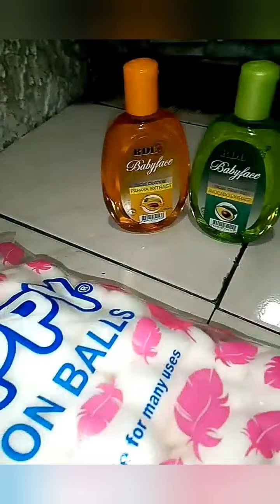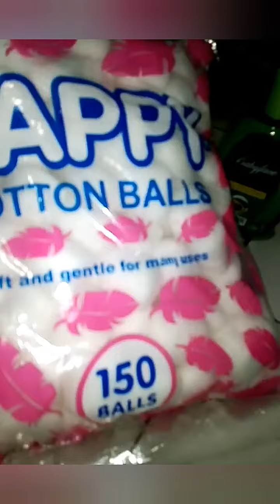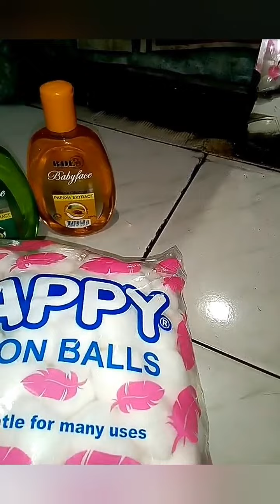THE BEAUTY SECRET IN MY FACE | Julie Reyes Official